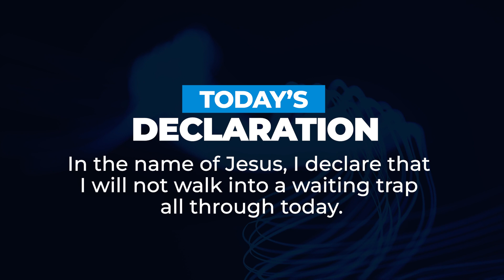WHY CHARACTER IS NECESSARY (Part 6) | Dr Sule Emmanuel | Inspirational Daily Devotional | 2023